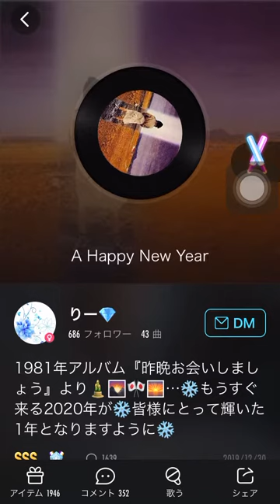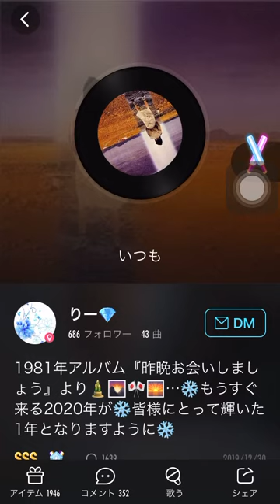A HAPPY NEW YEAR 松任谷由実 【cover】